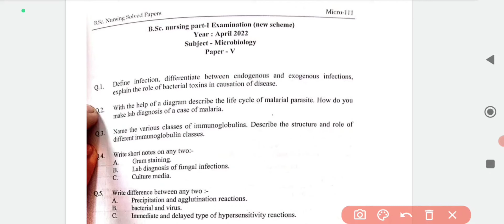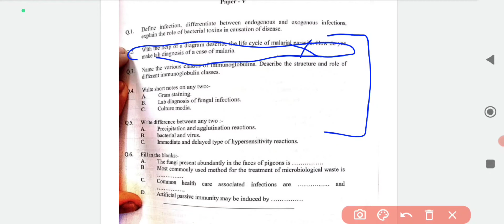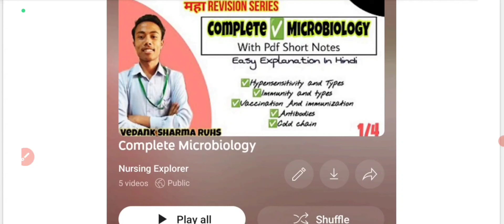Microbiology के Important Questions जो आपके Exam में आ सकते हैं ✔️नहीं लगेगी back ✅Microbiology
Microbiology All Important questions for revision and bsc Nursing University Exam 1St Year

link for Rohan Pal Video , if u want to top then watch ✔️

link for all important topic revision and lecture video's ✔️